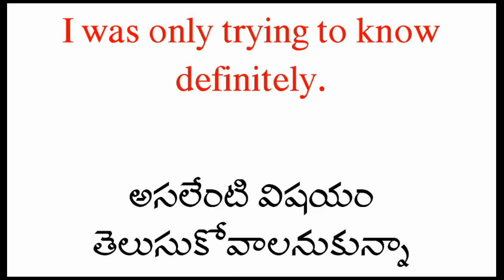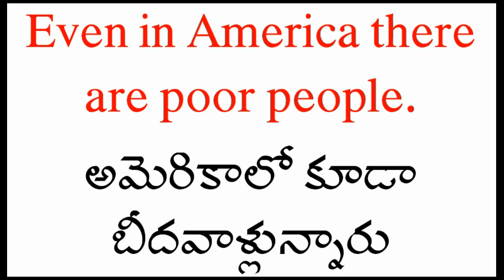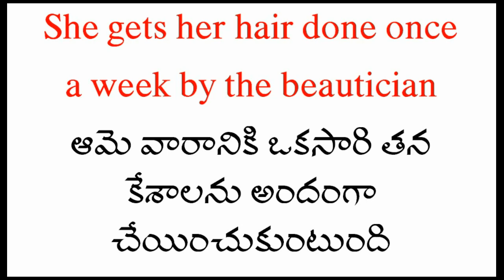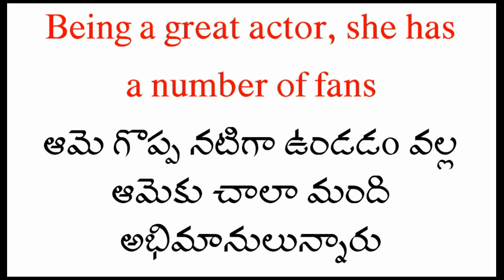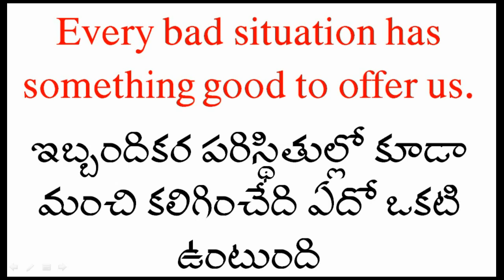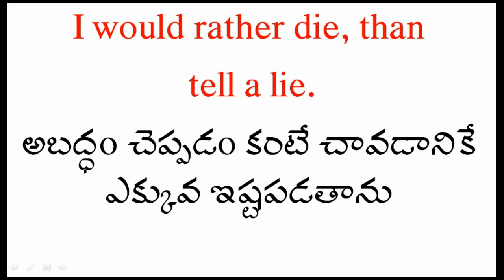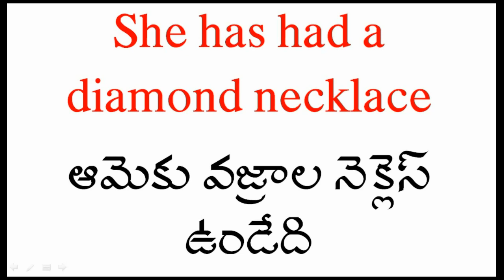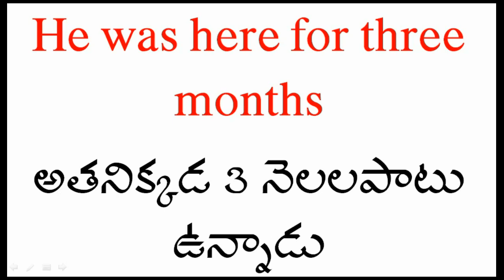spoken english in telugu|learn english through telugu|speak in English|cool way to learn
The main hindrance for every job aspirant in India is lack of proper communication skill and technical skills. Hence, we have decided to deliver high class lectures on learning various mostly used languages and technical courses in India which will help the candidate to learn quickly and become excellent in communication skills and technical skills. The way we explain the vocabulary, grammar, sentences are very unique and simple in nature, which enables the candidate to eliminate the fear of learning a new language and build confidence to learn the language in very short period of time. The best advantage you get by following our channel regularly is that you cannot find anywhere else as much vocabulary, sentences, examples, etc. as you get on this channel. Besides having regular postings, we also listen to the viewers and make videos on their request, which is one of our uniqueness. We provide high quality lectures on technical courses to inculcate the tech skills required in everyone and essential for present jobs. The following are the key benefits you derive from following this channel:  Here you learn multiple languages in simple methods, which any one can easily understand.  The examples we quote for every concept are plenty which will give you a chance to understand the concept thoroughly.  Perhaps, the only channel to find learning videos of all languages which no other channel on internet provides.  Immediate response to comments and clearing doubts of aspirants is our main objective. We even make many videos based on aspirant’s request.  In simple terms the channel is something where you get everything you require to get your goal of learning a new language accomplished.  In addition to lectures on multiple languages, we also provide lectures on various computer programming languages and other courses to help the candidates to build required skills to become a potential candidate for present jobs. Above all, all these benefits are offered to you at zero cost. Because, our main motto is to see your success and this is a small help from our side. All the best Cool Way to Learn Team